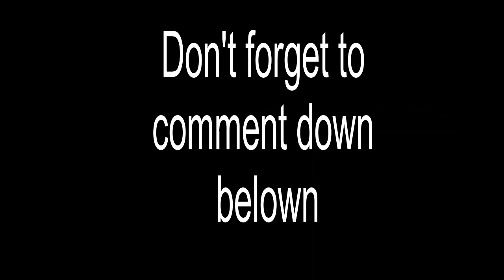❤️ Emily Symone Jenna Piper Rockelle Tiktok Shorts Battle - Piper Rockelle Tiktok Battle Must Watch!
Our Videos. 🌹🌹🌹🌹

If you're interested to discover more about piper rockelle tiktok shorts battle subject   you must check out: ?

This video is showing piper rockelle tiktok shorts battle topic valuable information but we   try to cover the   subjects:
-piper rockelle tiktok battle
-piper rockelle tea
-symonne harrison and nick bencivengo

 If you found us from an online search about piper rockelle tiktok shorts battle, you reached the right place. Please provide us 2 minutes to describe why ...
Youtube is the best website to go when looking for videos about piper rockelle tiktok shorts battle.
Piper rockelle tiktok shorts battle is undoubtedly something that intrigues you and other individuals so I made this video about this topic.

By adding videos to your "watch later" list, you can quickly watch them whenever you desire, whether you want to watch them once again, or for the very first time.
To add a video to "watch later" {playlist|list while watching a video, click the "add" icon.
What do you believe? Wish to discover out more about us and what we need to use? Simply call us through the details supplied in the description below. We are anticipating hearing from you today!

If you like the video you can support me with a LIKE (or a disklike) as well as a comment below (which I will certainly review) or with a share to a close friend